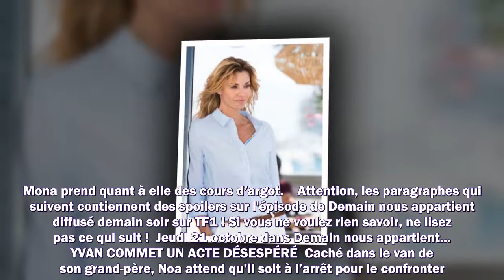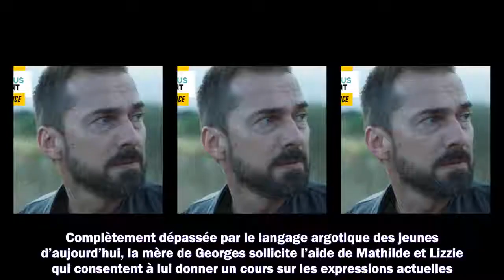Demain nous appartient : ce qui vous attend dans l'épisode 1040 du jeudi 21 octobre 2021 [SPOILERS]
Meilleurs films
Meilleurs documentaires
Avant-premières
Box Office
Festivals
Court-métrages